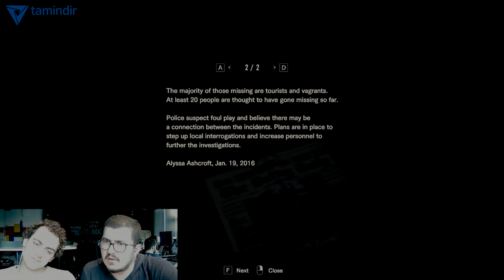Bu Evin Acil İlaçlanması Lazım - Resident Evil 7 Bölüm 7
reklam "Bu video reklam içermektedir." Resident Evil 7 videomuzla karşınızdayız.